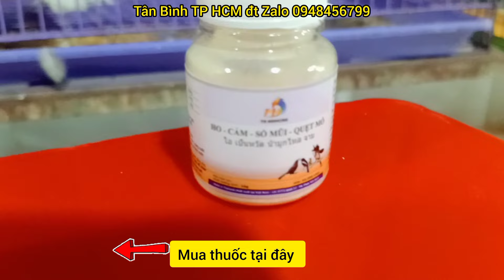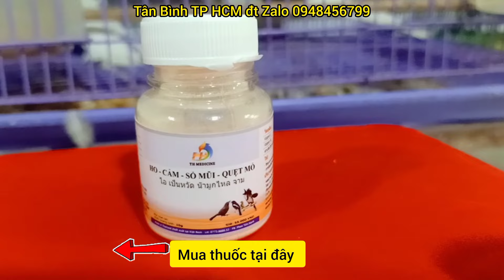bột vitamin trị HO, CẢM, SỔ MŨI, QUẸT MỎ, PHÒNG BỆNH dành cho chim cảnh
Đc: 72B Phan Huy Ích. F15. Q Tân Bình. HCM. Đt / Zalo: 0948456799